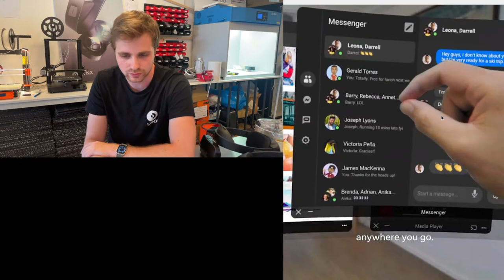[Live] Lynx Update (May 12th 22')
00:00 Live on
3:30 Live started!
4:50 Manufacturing update
7:00 New hire!
9:45 Software update
12:00 Cambria reaction
26:00 Q&A session